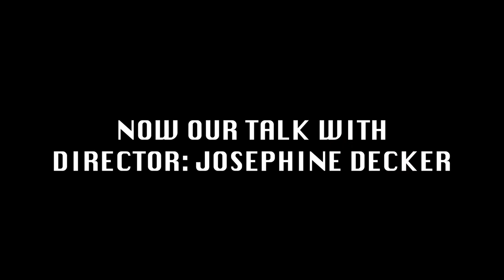Shirley - Josephine Decker, Director of Shirley (Interview)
Exclusive interview with 'Shirley' director Josephine Decker

The interview, video, and editing by Edward Pagan.

Stay Nerdy, My Friends!